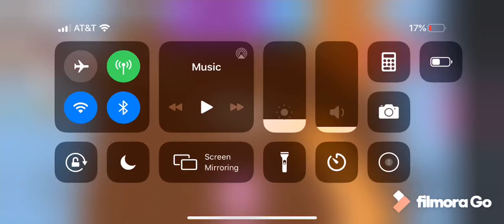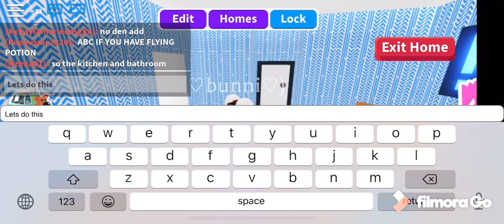Trying to make a neon otter 🦦 in Roblox adopt me || bunni12 || part 1!💖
Hi!  I’m trying to make an neon otter! This is my first neon that I’m making! Yes it is a bit hard to make a neon since it might take a while- but it was worth it!💕 hope you enjoy my content! 🔔